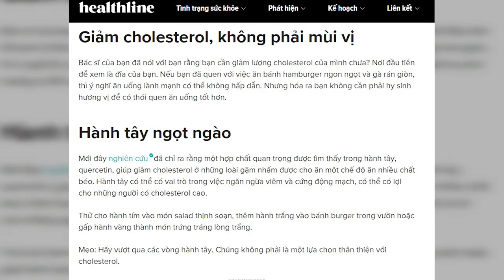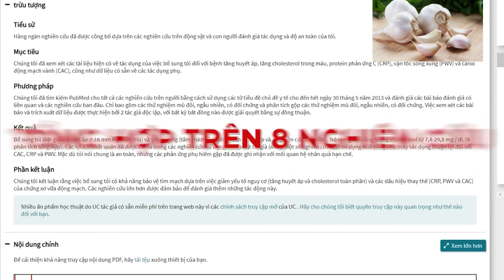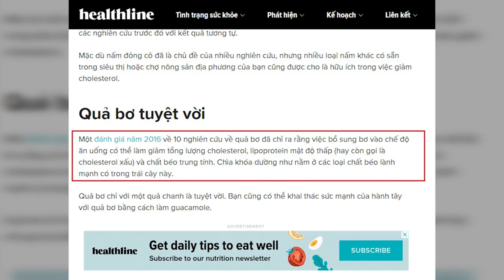MỠ MÁU CAO nên ăn gì? | Dược Sĩ Hiếu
Mỡ máu cao . Mỡ máu cao và cách điều trị. Mỡ máu cao uống gì cho hết. Mỡ máu cao kiêng ăn những gì. Mỡ máu cao ăn gì. Mỡ máu cao có nguy hiễm không . Mỡ máu cao có biểu hiện gì. mỡ máu cao uống lá gì. Mỡ máu cao uống gì cho hết. Mỡ máu cao có ăn được trứng không. Mỡ máu cao nên uống gì . Mỡ máu cao ăn gì cho hết. Mỡ máu cao uống cái gì. Mỡ máu cao uống cái gì hết.

0:00 mỡ đầu
0:54 hành tây
1:49 tỏi
3:17 bơ
4:17 ớt , tiêu
5:05 cá béo
6:12 các loại hat
CÁC VIDEO LIÊN QUAN ĐẾN MỠ MÁU CAO
Vì Sức Khỏe Cho Chính Bạn Và Gia Đình Bạn.
Dược sĩ Hiếu - Nâng niu sức khỏe Bạn!

Bạn xem, theo dõi, đăng ký và comment những điều bạn còn đang băn khăn để Dược sĩ Hiếu chia sẻ tới Bạn, giúp bạn tự chăm sóc sức khỏe cho chính mình và những người thân yêu nhé!

👉 Bản quyền này thuộc về Dược Sĩ  Hiếu
👉  Copyright by Dược Sĩ  Hiếu  Official 👉 Do not Reup